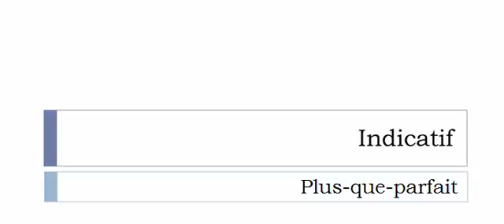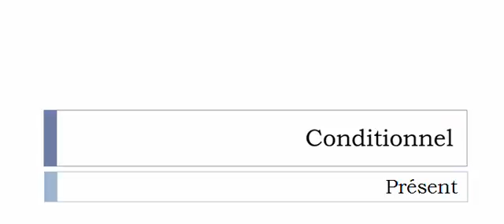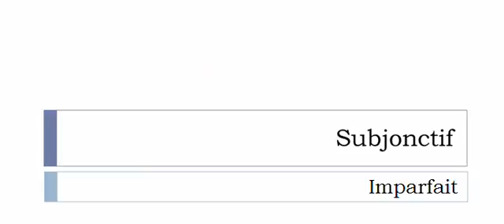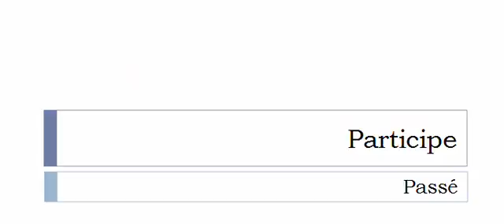Conjugate French verb # Raréfier = Shrinking